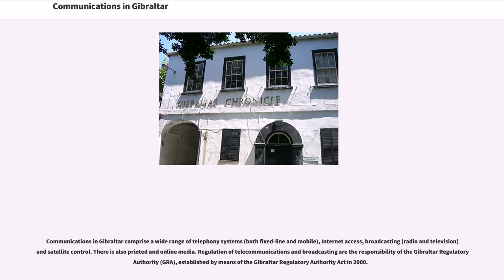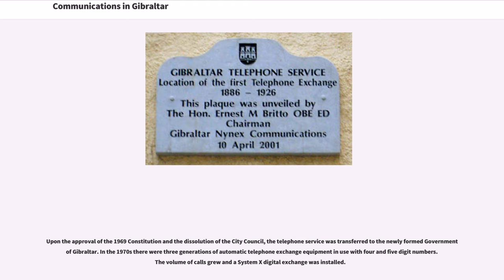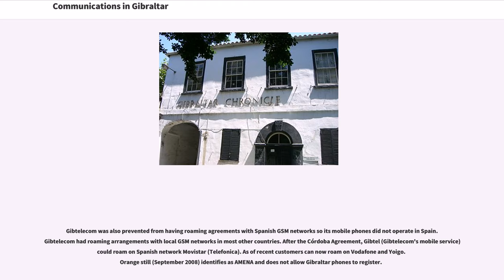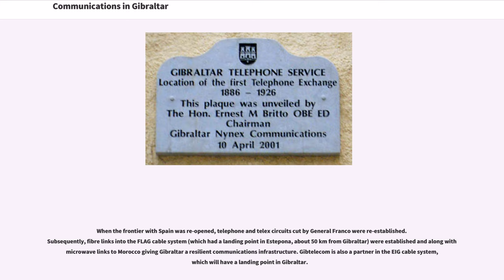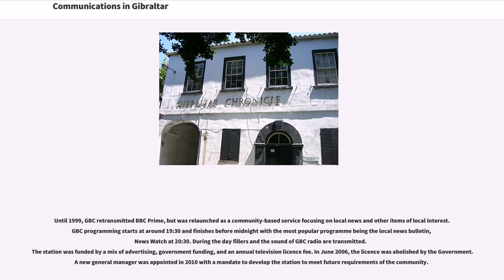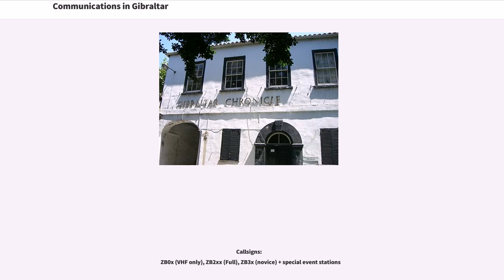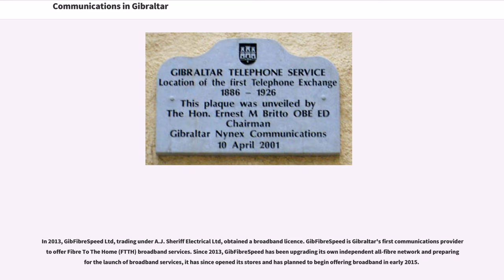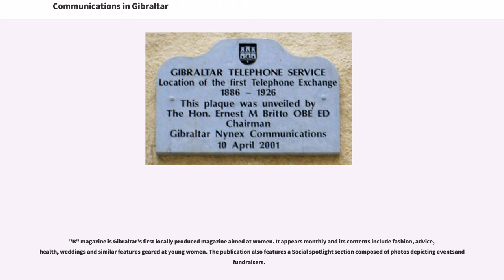Communications in Gibraltar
Communications in Gibraltar comprise a wide range of telephony systems (both fixed-line and mobile), Internet access, broadcasting (radio and television) and satellite control. There is also printed and online media. Regulation of telecommunications and broadcasting are the responsibility of the Gibraltar Regulatory Authority (GRA), established by means of the Gibraltar Regulatory Authority Act in 2000.

The first submarine telegraph cable started its operation in Gibraltar in 1870. Gibraltar was a landing point of the long-range submarine cable that from Porthcurno, in the United Kingdom ran to Lisbon, Gibraltar, Malta, Alexandria, Suez, Aden, Bombay, over land to the east coast of India, then on to Penang, Malacca, Singapore, Batavia (current Jakarta), to finally reach Darwin, Australia. It was the first direct link between Australia and Great Britain. The company that laid the first part of the cable took the name of Falmouth, Gibraltar and Malta Telegraph Company and had been founded in 1869. This company later operated as the Eastern Telegraph Company from Mount Pleasant in Gibraltar and eventually became Cable & Wireless.

The first telephones were introduced to Gibraltar in 1886 by a private company which was later taken over by the colonial authorities. The first wireless message was transmitted to Gibraltar in 1903. Since 1926, the telephone service was operated by the City Council. An automatic exchange was installed in the last floor of the City Hall. On 4 April 1927, following an agreement signed between the Compañía Telefónica Nacional de España, the Spanish incumbent telecommunications operator, and the Gibraltar City Council, direct communications between Spain and Gibraltar were established.

Upon the approval of the 1969 Constitution and the dissolution of the City Council, the telephone servic...